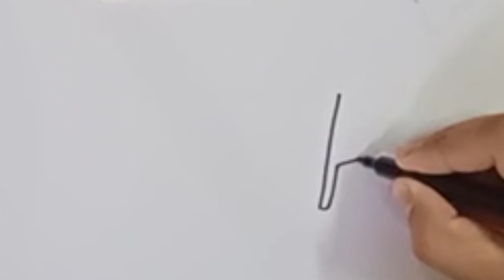How to draw a Swing | Step by Step - Easy tutorial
How to draw a swing.Easy step by step tutorial for kids.